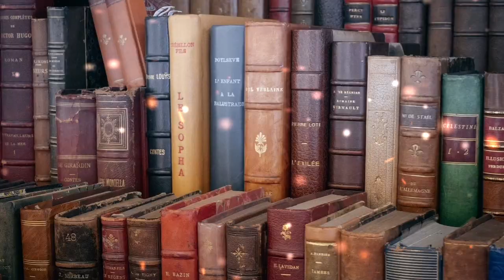Jackie pullinger | జాకీ పుల్లింగర్ | క్రిస్టియన్ మిషనరీ జీవిత చరిత్ర | EP 17| Spiritronics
మత్తు  పానీయాలకు  బానిస లైన వే*శ్యల  మధ్య  పరిచర్య  చేసిన సుసంపన్న మైన  ఆంగ్ల మహిళ
Jackie pullinger | జాకీ   పుల్లింగర్ | క్రిస్టియన్  మిషనరీ  జీవిత చరిత్ర | EP 17
# Hudson Taylor biography lహడ్సన్ టేలర్ l తెలుగు l జీవిత చరిత్రl EP 06 l spiritronics channel hudson biographies Spiritronics santhirani biographies in telugu Missionary stories